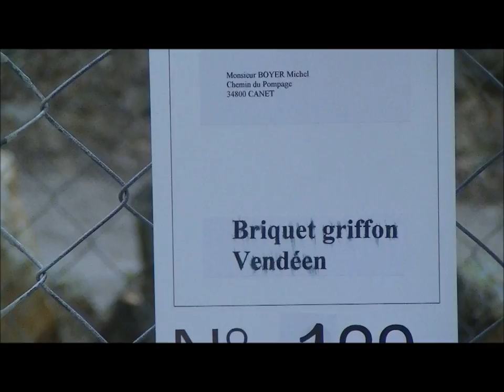vendéen à Saint Gély